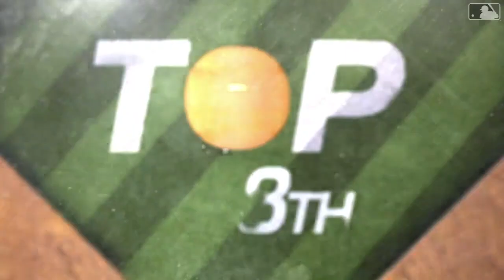Rays vs. Orioles Mo Gaba Day Game Recap (7/28/22) | Baltimore Orioles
Trey Mancini hit an unforgettable two-run inside-the-park home run to back a strong outing from Jordan Lyles in a 3-0 win for the Orioles on the inaugural Mo Gaba Day at Camden Yards.